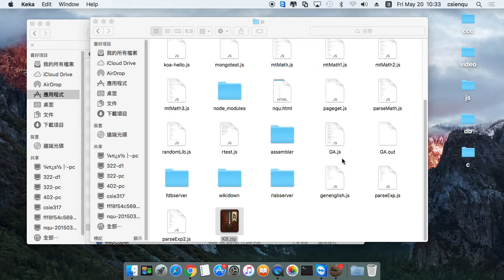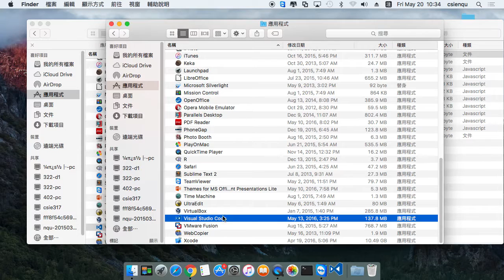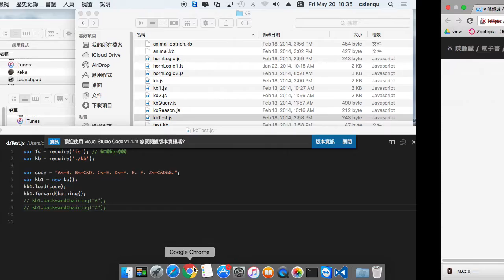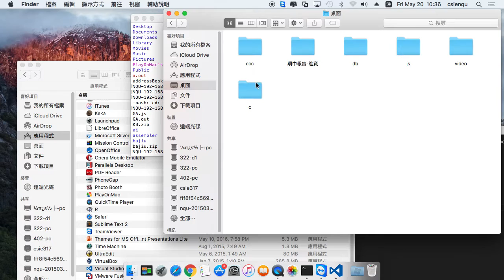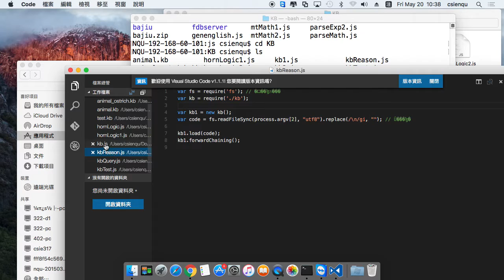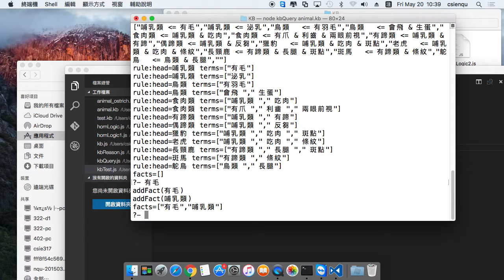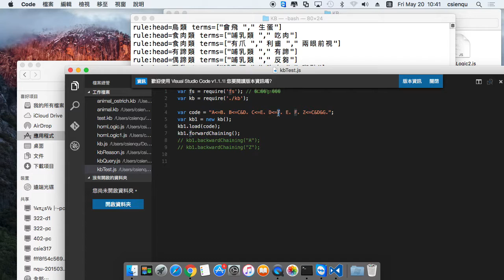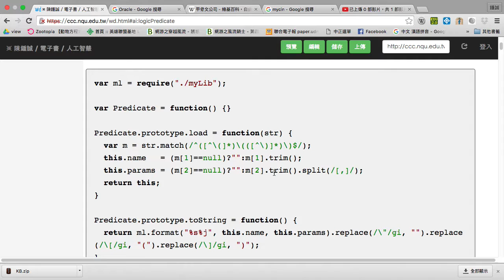布林邏輯的推論引擎